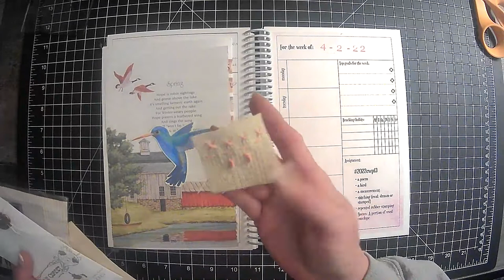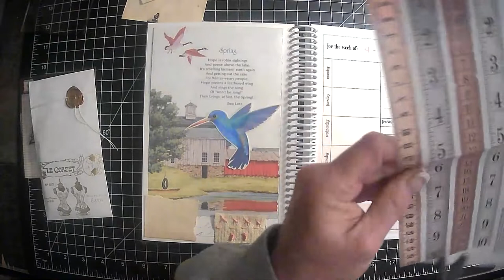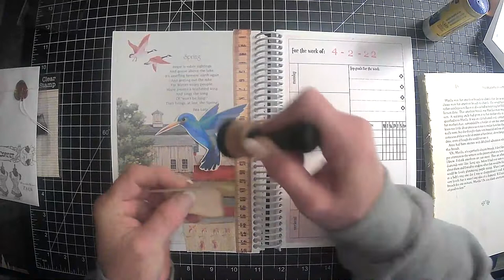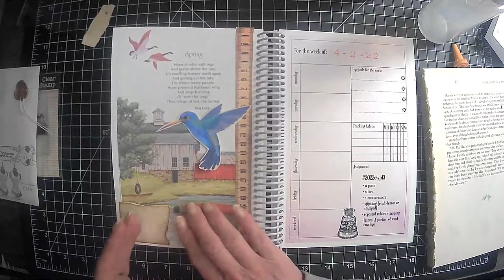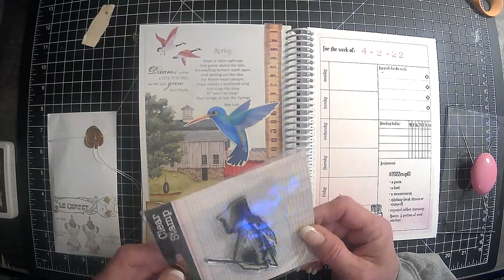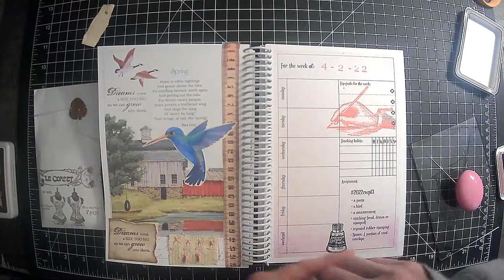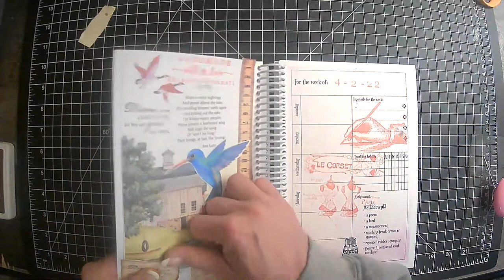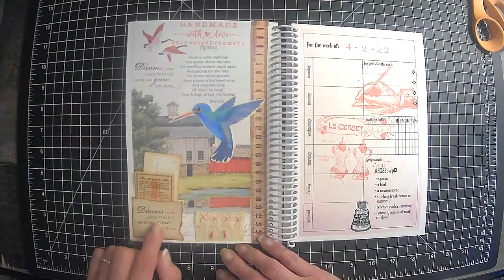2022cwp13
Margarete Miller's 2022 Collage Weekly Planner! I am so excited! I hope you all enjoyed this video! Hugs 2022cwp13 @Margarete Miller

Margarete's Etsy shop

Amazon products I use:

TimHoltz Tiny Attacher:

Ranger ink foams:

Tim Holtz glass media mat:

Tim Holtz wild flower paper pad:

Tim Holtz Quote chipboard:

Tim Holtz advantus ephemera pack:

Ink blending brushes:

Tim Holtz idea-ology collage paper rolls:

Tim Holtz idea-ology thrift shop ephemera pack:

Ranger Tim Holtz distress ink vintage photo:

We /r memory keepers envelope maker:

Crop A dile eyelet and snap punch:

Tab punch:

Crop-A-Dile 2 Big bite punch:

We R memory corner chomper:

We R memory keepers standard eyelets:

indonesian batik gift wrap:

flora gift wrap:

william morris gift wrap:

Audubon birds gift wrap:

Marbled paper designs:

Aged paper fro antique coffee stained look:

Martha Stewart score board: